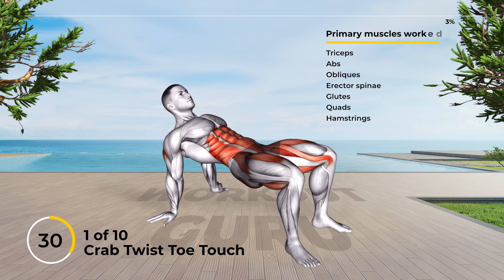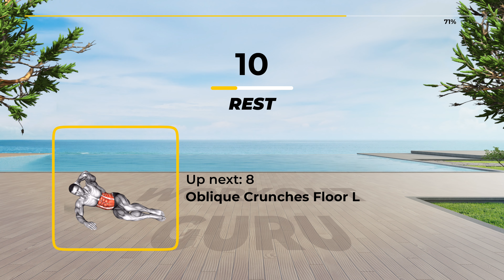Do These Weight Loss Exercises For 14 Days (ABS + OBLIQUES)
Revitalize your well-being! 🌟 Explore our website for personalized workouts, nutrition tips, and invigorating exercises. Start your journey to a healthier you now! - - - - - - - - - - - - - - - - - - - 👉 Follow along with us for a Weight Loss Exercises (ABS + OBLIQUES), that will help increase your overall strength and endurance 💪

This video is about:
abs exercises
abs workout
intense ab workout
abs workout program
ab workout

⏱️ Duration: 10 minutes
💪 Exercises quantity: 10 (One round)
⏱️ Format: 1 exercise = 1 minute = 45 seconds work + 15 seconds rest
🤸♂️ Equipment: your body

00:00 - Do These Weight Loss Exercises For 14 Days ABS + OBLIQUES
00:17 - 1. Crab Twist Toe Touch (Triceps, Abs, Obliques, Erector spinae, Glutes, Quads, Hamstrings)
01:17 - 2. Crunchy Frog on Floor (Delts, Pecs, Biceps, Abs, Obliques, Erector spinae, Glutes, Quads)
02:17 - 3. Opposite Crunch (Abs, Obliques, Quads)
03:17 - 4. Alternate Lying Floor Leg Raise (Abs, Obliques, Quads)
04:17 - 5. Flutter Kicks (Abs, Quads)
05:17 - 6. Plank Lateral Raise (Delts, Abs, Obliques, Erector spinae, Glutes, Quads)
06:17 - 7. Reverse Crunch (Abs, Obliques)
07:17 - 8. Oblique Crunches Floor L (Abs, Obliques)
08:17 - 9. Oblique Crunches Floor R (Abs, Obliques)
09:17 - 10. Lying Leg Raise (Abs, Obliques, Quads)